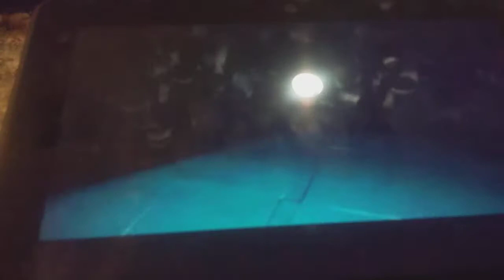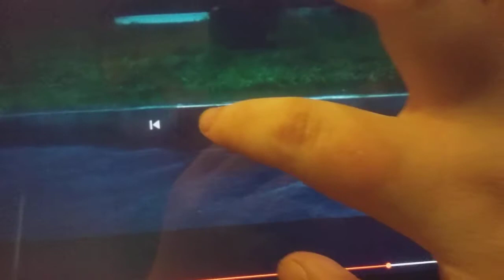Deaths of My Favorite Heroes Part 7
1.Bubble (Valerian and the City of a Thousand Planets)
2.Gramma Tala (Moana)
3.Vitruvius (The Lego Movie)
4.Georgie Denbrough (It)
5.Earl Sinclair, Fran Sinclair, Robbie Sinclair, Charlene Sinclair, Baby Sinclair (Dinosaurs)